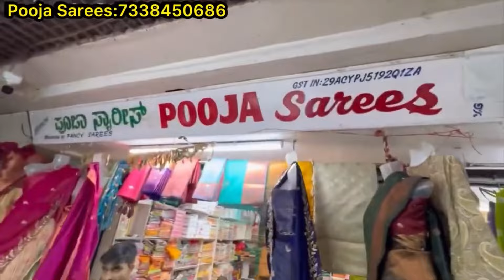Varamahalakshmi festival special silk sarees from Pooja sarees Chickpet Bangalore | offer prices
Shop Address👇👇
Pooja sarees
No 3, Basement floor
No 757,Jingade market
Chickpet
Bangalore-560053